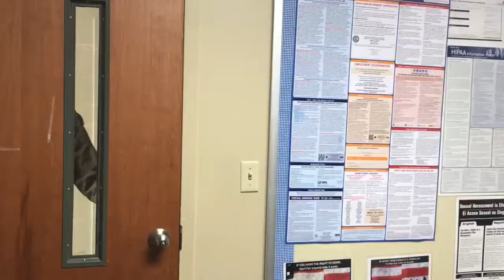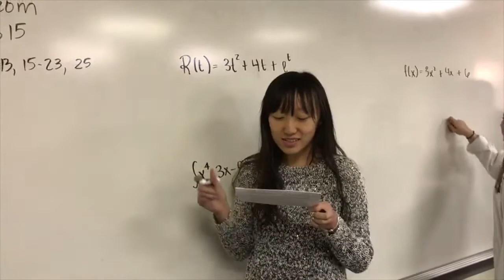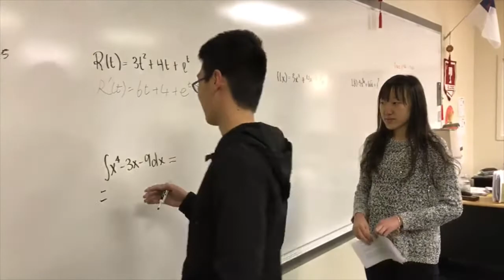The Bachelor - SCS AP Calculus 2017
The SCS AP Calculus class presents their version of The Bachelor.